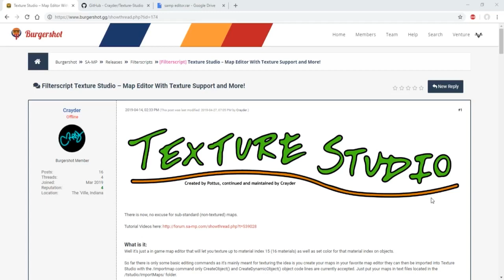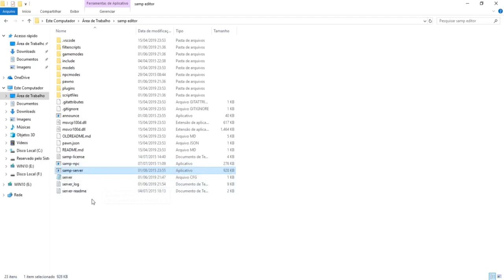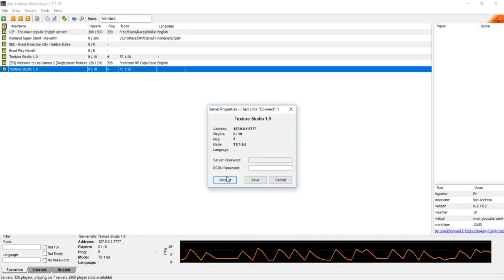Tutorial como instalar Texture Studios - SAMP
Meu discord para tirar duvidas: venture_ms